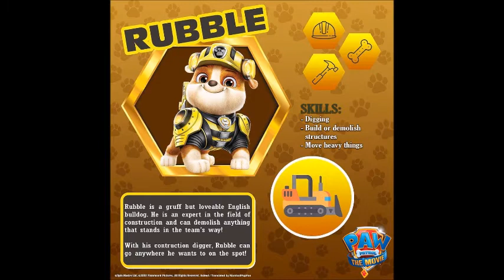Dog In Space and Paw Patrol Freddy Darma Porasha Crystal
My Favourites Paw Patrol Paw Patrol Chase Marshall Rocky Zuma Skye Everest Tracker Ella And Tuck Rex Gasket And Liberty
I love You Dog In Space Captain Garbage And Nomi
Rock Dog By Darma
100 Wolf By Freddy
Sing 2 By Porasha Crystal